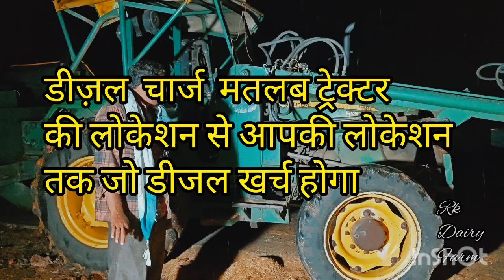bhoosa loading tractor ki poori jankari, bhoosa loading k liye sampark kare.. भूसा लोडिंग ट्रेक्टर